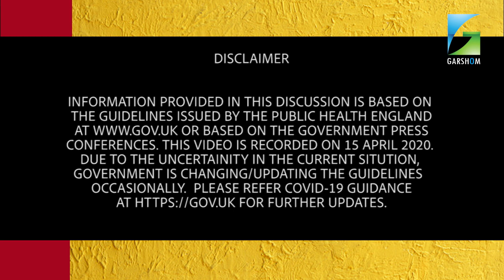NHS | ആരോഗ്യപ്രവർത്തകരുടെ സുരക്ഷിതത്വം - ആശങ്കകളും വെല്ലുവിളികളും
ആരോഗ്യപ്രവർത്തകരുടെ സുരക്ഷിതത്വം - ആശങ്കകളും വെല്ലുവിളികളും